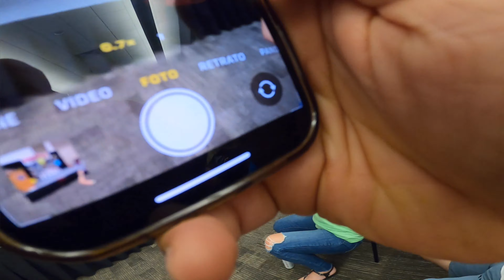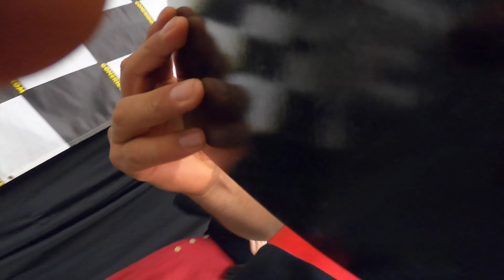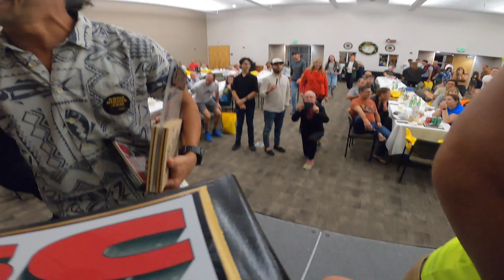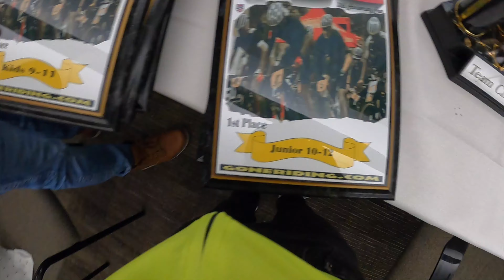Florida State Championship 2022 MTB Awards Presentation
RIders.                       Age.           Category.                                Place.
Neyen Torres             11              Kids 9/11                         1st 🥇(Champion)
Neyen Torres             11              Junior 10/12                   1st 🥇 (Champion)
Naye Torres               13              Junior 13/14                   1st 🥇(Champion)
Jeryt Torres               43              XC-Open Clydesdale      5th
JC Ravelo                  52               XC-1 Expert 50/99 A      3rd 🥉
JC Ravelo                  52              E-MTB 50+                        1st 🥇 (champion)
Team Gbike                1               Mix                                     3rd 🥉